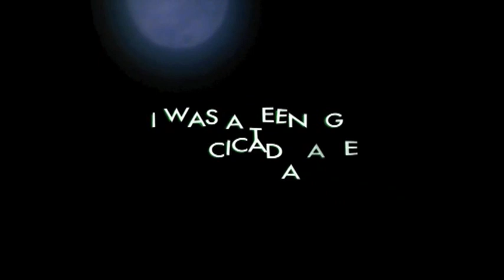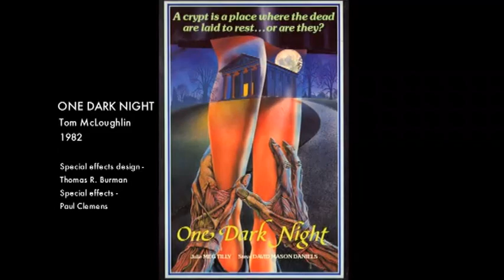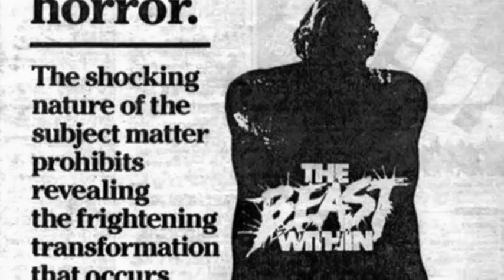I Was a Teenage Cicada: Making The Beast Within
An in depth behind the scenes look at the making of the cult classic The Beast Within from 1982.